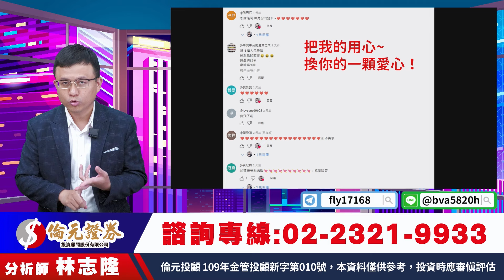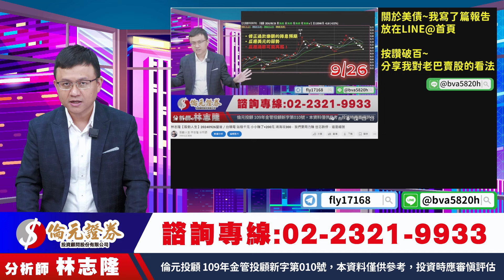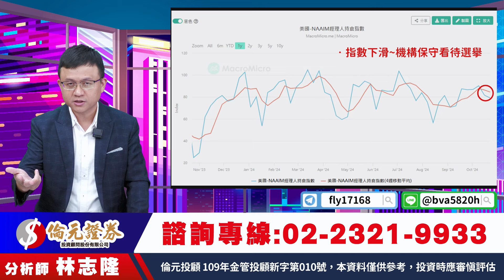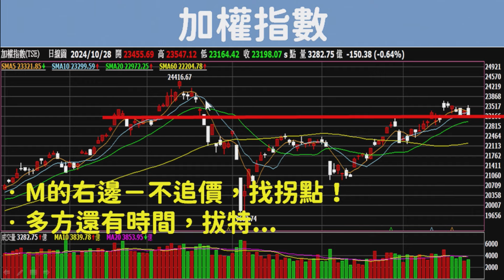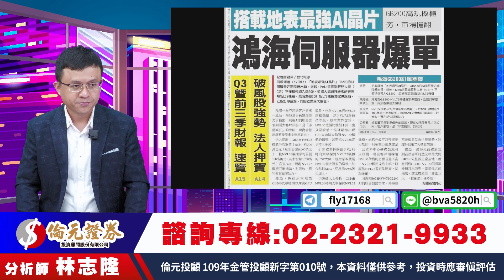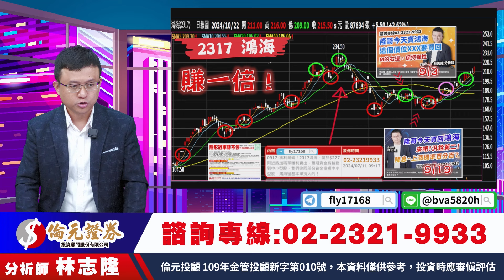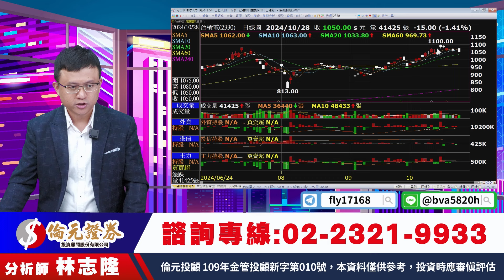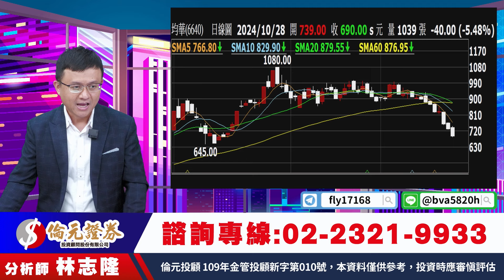理周TV-20241028盤後-林志隆 股動人生／台積電、鴻海獨扛八國聯軍 半導體設備是未來風險最大的產業 美債報告線上看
🔥一個人的武林，台積電大聯盟~誰來挑戰▶️資料免費索取

官方LINE@：@moneyweekly